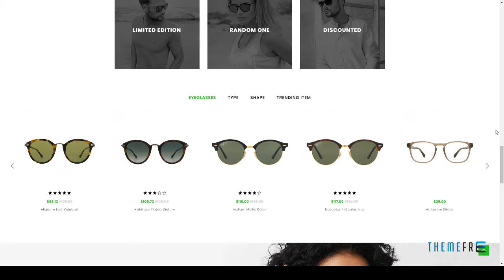Paycart Glasses Store - Prestashop Theme Jayden Hughie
Software Version PrestaShop 1.7.3.x, PrestaShop 1.7.2.x, PrestaShop 1.7.1.x, PrestaShop 1.7.0.x

 Columns 2

 Documentation Unrated

 Layout Responsive

 Tags apparel, clean, cloths, ecommerce, fashion, glasses, lens, minimal, modern, multipurpose, online store, prestashop 1.7, responsive, sunglasses, theme